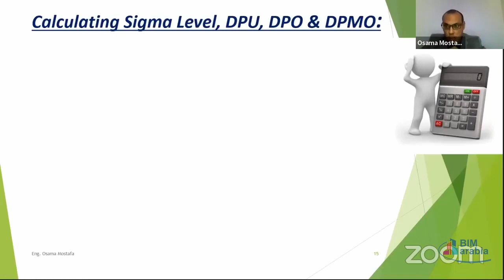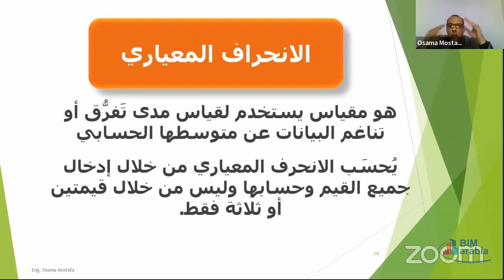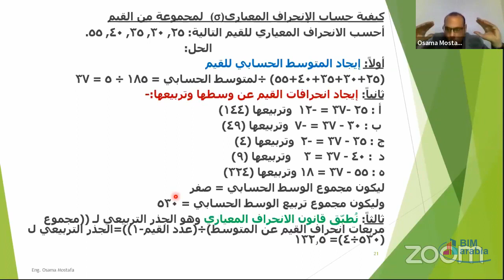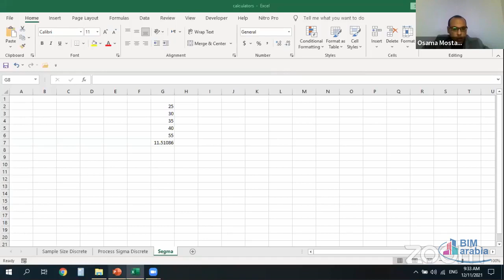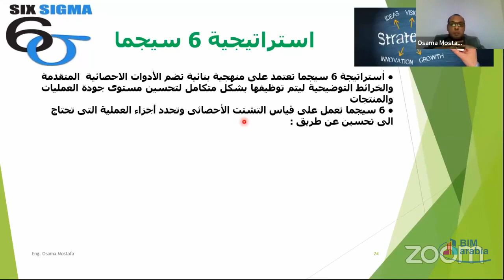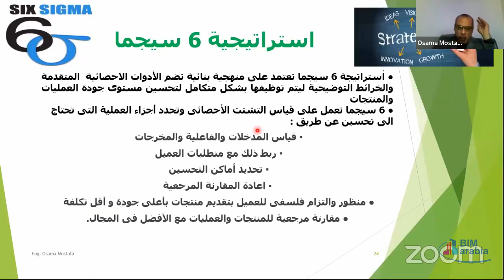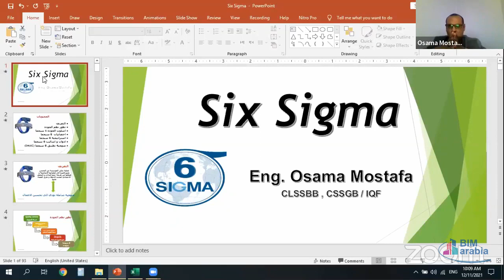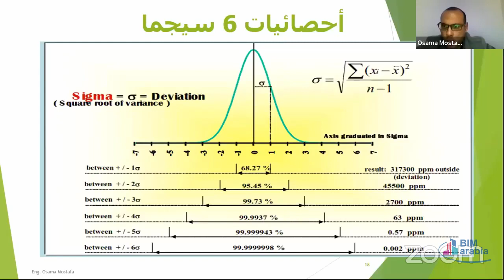six sigma lec2